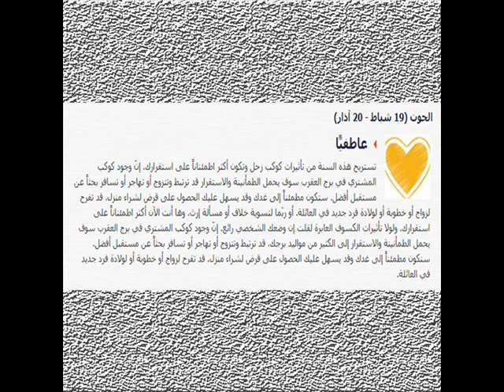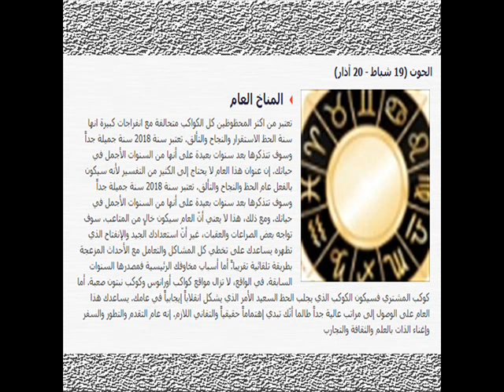توقعات الأبراج 2018 - برج الحوت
محمد صلاح ضد ميسي جول/ سرعه/ مهارات "